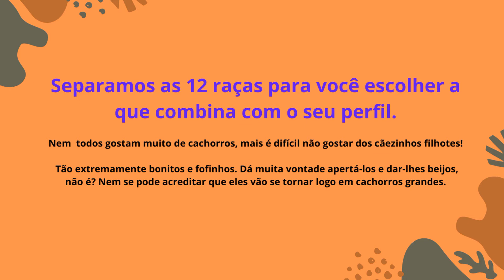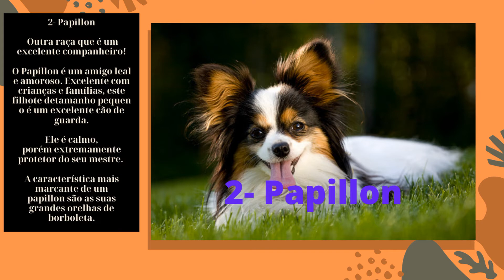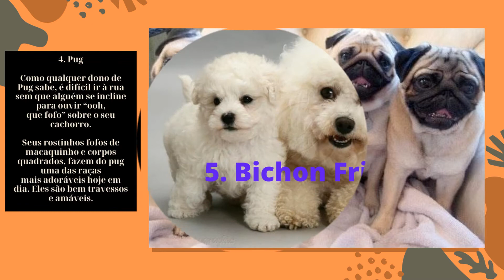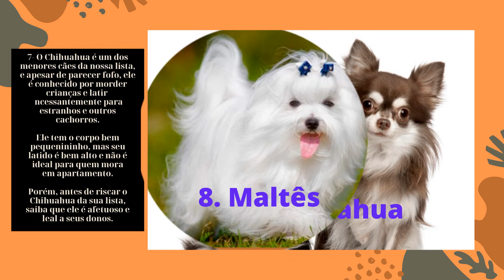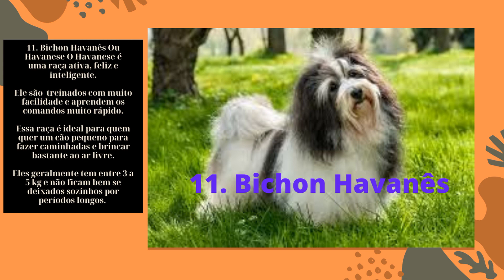Descubra Os 12 Cachorros Pequenos E Fofos Ideais Para Morar Em Apartamento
Vamos conferir uma lista  com algumas raças de cachorros pequenos e fofos?
Os cachorros de raças pequenas são perfeitos para aquelas pessoas que moram em apartamentos e casas menores.
Assim como qualquer pessoa, os cães de raças pequenas possuem personalidades diferentes.
Por isso, é super importante pesquisar sobre a raça antes de levar o novo pet para casa. Se você está pensando em adotar um cachorrinho pequeno e fofo, então você está no lugar certo!
Separamos as 12 raças para você escolher a que combina com o seu perfil.
Não todos gostam muito de cachorros, mais é difícil não gostar dos cãezinhos filhotes! Tão extremamente bonitos e fofinhos. Dá muita vontade apertá-los e dar-lhes beijos, não é? Nem se pode acreditar que eles vão se tornar logo em cachorros grandes. Descubra os 12 Cachorros Pequenos E Fofos Ideais Para Morar Em Apartamento